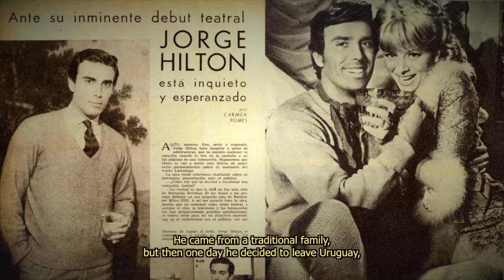George Hilton - The World Belongs to the Daring (George Hilton - Il mondo è degli audaci)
Documentary about George Hilton, one of the most prolific actors of Italian popular cinema. A production of Elka Filmes directed by Daniel Camargo.